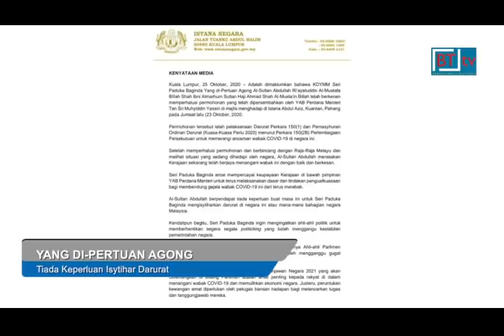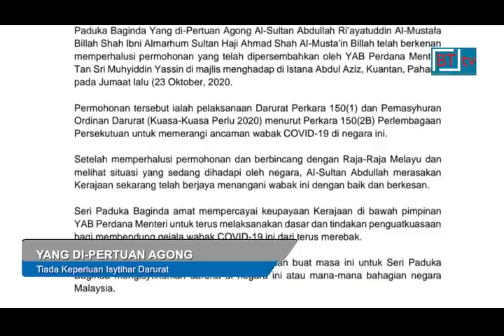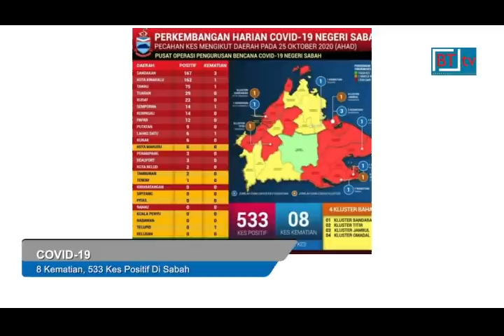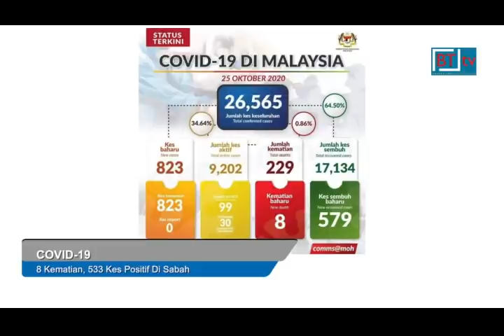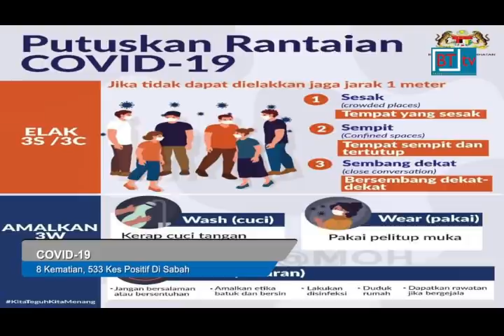*Berita BT tv. Berita Borneo. Lensa Borneo 25 October 2020*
* Yang di-Pertuan Agong,  Al-Sultan Abdullah Riáyatuddin Al-Mustafa Billah Shah bertitah tiada keperluan untuk mengisytiharkan darurat di negara ini buat masa ini.

* Lapan kes kematian, 533 kes positif baharu dan 4 kluster baharu Covid-19 dilaporkan di Sabah hari ini.

Ketua Pengarah Kesihatan, Tan Sri Dr Noor Hisham Abdullah berkata, tiga kematian dilaporkan di Hospital Duchess of Kent, Sandakan, masing-masing dua kematian di Hospital Tawau dan Hospital Queen Elizabeth, Kota Kinabalu serta 1 kes kematian di Hospital Lahad Datu.

Lapan kes terbaru itu menjadikan kes kematian akibat Covid-19 yang dilaporkan di Sabah, menghampiri 100 kes.

Empat kluster baharu dikenal pasti di Sabah iaitu Kluster Titir, Keningau, Kluster Omadal, Semporna, Kluster Bandaran dan Kluster Jambul, Sandakan.

Sementara itu, Menteri Kerajaan Tempatan dan Perumahan Datuk Seri Panglima Masidi Manjun memaklumkan dua daerah merekodkan kes harian tertinggi iaitu Sandakan dengan 167 kes dan Kota Kinabalu dengan 162 kes.

Sehingga kini sebanyak 87,299 bakul makanan diagihkan di seluruh kawasan yang dikenakan Perintah Kawalan Pergerakan Diperketatkan, PKPD dan mereka yang diperintahkan menjalani kuarantin.

* Kesemua institusi pendidikan yang berdaftar dengan Kementerian Pendidikan termasuk tadika, sekolah harian, sekolah berasrama penuh, sekolah swasta, Kolej Vokasional dan Institut Pendidikan Guru di Sabah akan terus ditutup sehingga 9 November ini.

Kementerian Pendidikan menerusi satu kenyataan hari ini memaklumkan, penutupan itu susulan pengumuman Menteri Kanan (Kluster Keselamatan) Datuk Seri Ismail Sabri Yaakob, semalam, berhubung pelanjutan tempoh Perintah Kawalan Pergerakan Bersyarat, PKPB di seluruh Sabah dari 27 Oktober hingga 9 November.

Menurut kenyataan itu, pentadbir sekolah serta institusi pendidikan diarah untuk memastikan guru-guru, tenaga pengajar serta murid dan pelajar terus melaksanakan pengajaran dan pembelajaran di rumah, manakala manual pengajaran dan pembelajaran boleh dimuat turun di portal rasmi KPM,

PKPB di Sabah yang bermula 13 Oktober sepatutnya tamat esok.

* Spekulasi membabitkan perisytiharan darurat sehingga menimbulkan keresahan dan pertikaian antara pemimpin politik tidak menggambarkan Malaysia sebagai sebuah negara yang ingin bersatu hati dalam memerangi ancaman Covid-19.

Ahli Dewan Undangan Negeri, ADUN Usukan, Datuk Seri Salleh Said Keruak bertanya apakah pemimpin politik ketika ini melupakan rakyat dan tidak mendengar keluhan mereka.

Beliau berkata, hanya ada satu jalan bagi mengakhiri kemelut yang dihadapi iaitu jalan kerjasama dan kesatuan sebagai sebuah negara tanpa mengira ia gencatan politik atau moratorium politik atau apa sekalipun.

Tegasnya yang paling penting sekali, semua ahli politik berhenti bermain politik dan tumpukan perhatian kepada nasib rakyat dan masa depan negara.

Ahli Parlimen Semporna, Datuk Seri Panglima Haji Mohd. Shafie bin Haji Apdal menegaskan darurat bukanlah pilihan untuk dilaksanakan di Malaysia.

Sebaliknya, perpaduan antara semua pihak adalah perkara yang amat diperlukan pada saat-saat sukar ketika ini.

Tegasnya keruntuhan ekonomi domestik dan global yang sangat teruk dan memberi kesan kepada kehidupan setiap rakyat adalah musuh sebenar.

Justeru beliau merayu kepada semua pemimpin di negara tercinta ini untuk mengabaikan perbezaan dan bekerja sebagai satu pasukan untuk mengatasi cabaran paling besar yang dihadapi serta mendahulukan Raja, negara dan rakyat terlebih dahulu berbanding isu-isu lain.

Dalam satu kenyataan hari ini, Mohd. Shafie berkata, apa pun berlaku, negara perlu terus maju ke depan tanpa menjejaskan rakyat.

* Dengan harga minyak sawit mentah pada masa ini diniagakan sekitar RM3,000 setan, Sabah berpotensi kehilangan pendapatan RM900 juta sebulan berikutan penguatkuasaan prosedur operasi standard, SOP baharu bagi mengekang lonjakan penularan pandemik Covid-19 kata Persatuan Pemilik Ladang Malaysia, MEOA.

Menurut MEOA, SOP baharu yang diperkenalkan ini juga akan menjurus kepada kerugian RM68 juta sebulan dalam kutipan cukai jualan Sabah.

MEOA berkata tidak perlu bagi sektor perladangan untuk mematuhi peraturan 50% kehadiran tenaga kerja kelapa sawit.

Ini kerana nisbah 1 pekerja untuk 7 hektar ladang telah diamalkan sebelum ini dan jarak antara setiap ladang kelapa sawit adalah 9 meter.

MEOA merayu agar kerajaan negeri Sabah mengkaji dan menarik balik sekatan SOP baru ini. Sekiranya gagal berbuat demikian, ia mendatangkan implikasi sosial, ekonomi dan politik.

25th October  2020.